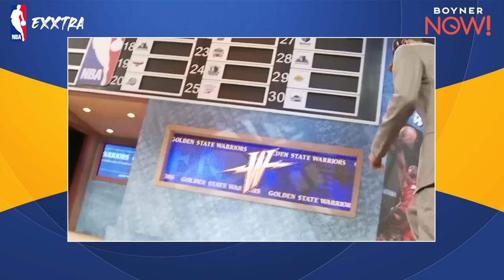STEPHEN CURRY "UNDERRATED" MI? Şampiyona Yeni Belgesel, Davidson'da Başardıkları I NBA Exxtra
NBA Digitale YouTube kanalına hoş geldiniz. NBA Exxtra'nın yeni içeriğinde Apple TV+ tarafından yayınlanan Stephen Curry belgeseli Stephen Curry: Underrated yapımını yorumcularımız Yiğit Tezcan & Ali Konavic değerlendirdi.

00:00 Stephen Curry: Underrated
01:04 Stephen Curry & Davidson
08:37 Curry'nin şut yeteneği
11:40 Belgeselin artı-eksileri
16:00 Davidson basketbol gelişimi
18:10 Curry'nin "keşke"si

Curry, Davidson Wildcats adlı kolej takımında 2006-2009 yılları arasında oynadı. Bu üç sezon boyunca, kendini üniversite basketbolunun en parlak yıldızlarından biri olarak kanıtladı. Davidson'da oynadığı dönem boyunca gösterdiği performans ve liderlik becerileri, onun ulusal düzeyde tanınmasını sağladı.

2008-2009 sezonu, Curry'nin en çarpıcı sezonuydu. Bu sezon boyunca, Davidson Wildcats'i NCAA turnuvasında büyük bir başarıya taşıdı. Takımını Final Four'a taşıyan ve turnuvada büyük zaferler elde eden Curry, bu süreçte dikkatleri üzerine çekti. Özellikle, Gonzaga, Georgetown ve Wisconsin gibi güçlü takımlara karşı oyunu büyük bir etki bıraktı.

Davidson Wildcats'teki son sezonunda Curry, maç başına 28.6 sayı, 5.6 ribaunt ve 3.7 asist ortalamalarıyla oynayarak üstün bir performans sergiledi. Bu istatistikler, onun potansiyelini ve yeteneklerini NBA takımlarının dikkatine sunmasını sağladı.

Stephen Curry, 2009 NBA Seçmeleri'nde altıncı sıradan Golden State Warriors tarafından seçildi. Bu, onun profesyonel basketbol kariyerine adım attığı an oldu. Curry, NBA'de Warriors formasıyla çıktığı maçlarda muazzam bir etki yarattı ve üçlük atış yeteneğiyle ligin en üst düzey oyuncularından biri haline geldi. Onun etkileyici performansı, Warriors'ı 2010'lu yıllarda birçok kez şampiyonluğa taşıdı.

Bu şekilde, Stephen Curry'nin Davidson Wildcats'teki basketbol kariyeri, onun yıldızlaşmasının temelini atmış ve onu NBA'de bir efsane haline getiren yolu açmıştır.

NBA Digitale, Türkiye'nin yepyeni bağımsız online NBA kanalı ve bir Sports Digitale projesidir.